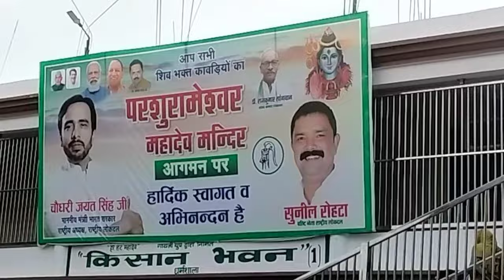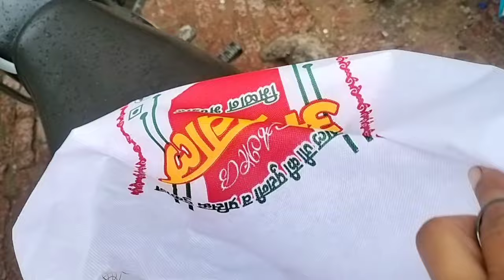ये देखो एक दिन मे कितनी जगह और रक्षा बंधन का किया फर्ज🥰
रक्षा बंधन
राखी लाटियान